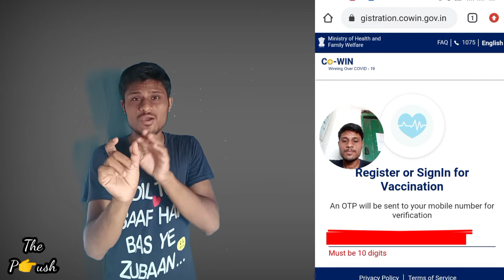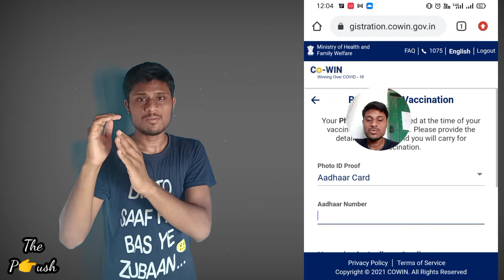3rd Wave साठी जिम्मेदार कोण ?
3rd Wave साठी जिम्मेदार कोण ?
who is responsible for 3rd wave of corona ?
We are not able to cut the corona chain directly.
So, their is the another way to stop it by vacination. many of us take part it previously but if not then please participate in vacination program.
save from covid19
pls do vacination as soon as possible.